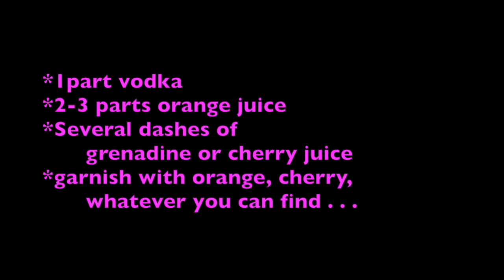Monster Movie Happy Hour cocktail "Bloody Screwdriver"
Dave makes a "Bloody Screwdriver" for a live watch of "Slumber Party Massacre" with some of the Mutant Family, while Scott and Mary join in the festivities from their own sealed chambers of the Deep Dark Lounge. Cheers!